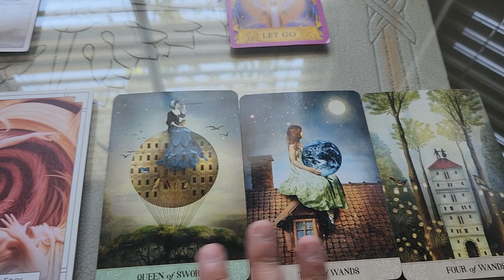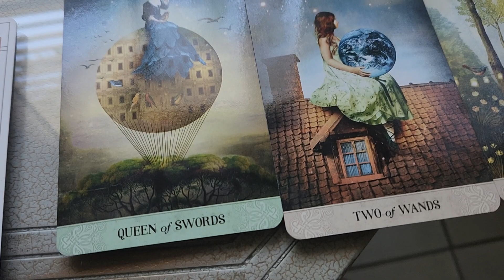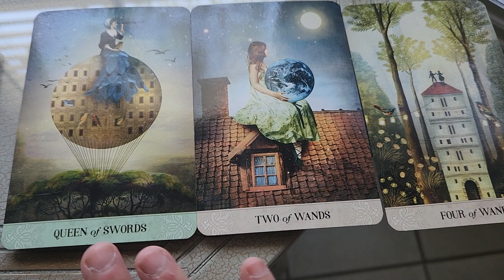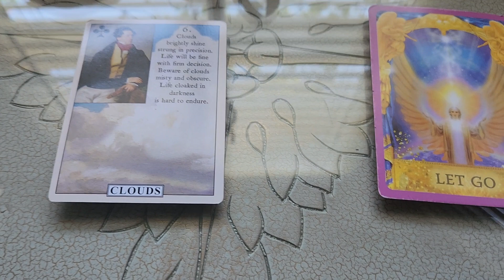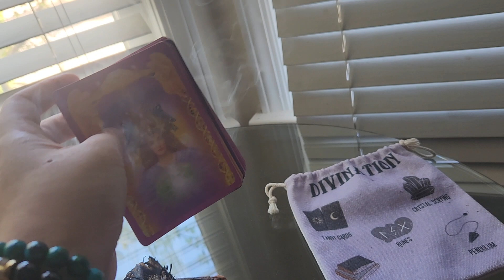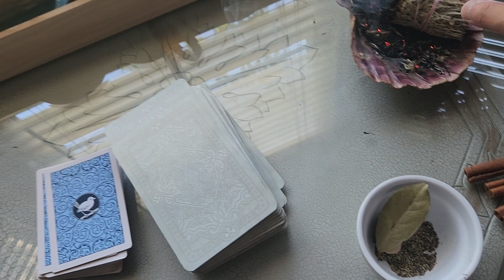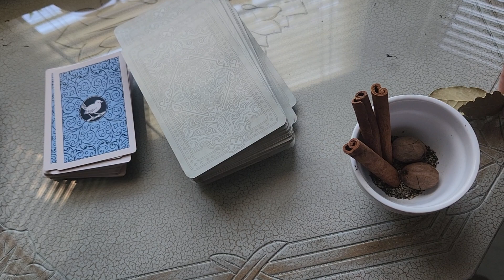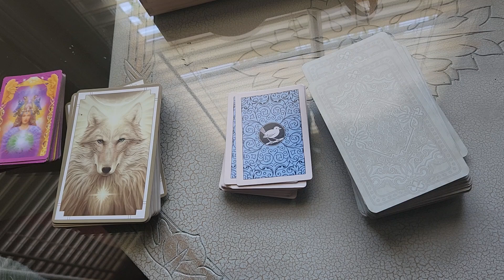New Moon in Leo Ritual 🧿🔮✨️♌️